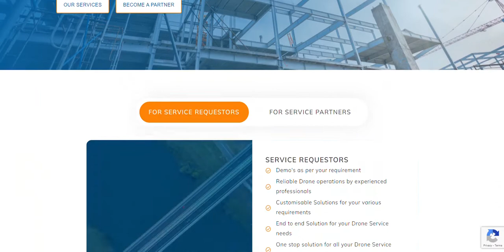Elevating Drooyh's Brand Strategy and Design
Drooyh, a drone service aggregator platform, partnered with us for strategy, design, and development services.

Despite the challenges of being in a new industry with limited data, we successfully conducted interviews with multiple stakeholders and users. By adopting a raster approach, we achieved a modern design that fostered an emotional connection between vendors and customers. The brand strategy, crafted through workshops, included user personas and competitor analysis presentations.

The final outcomes were professional and effective, showcasing the successful implementation of the brand strategy and the development of a comprehensive set of deliverables.